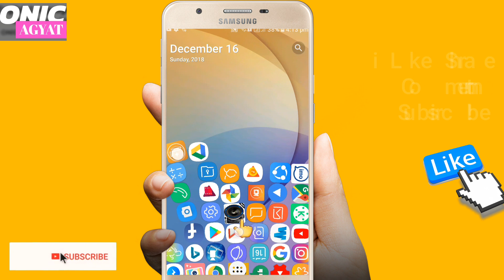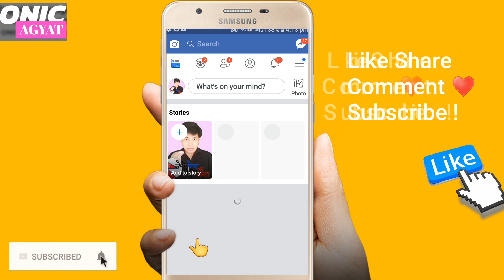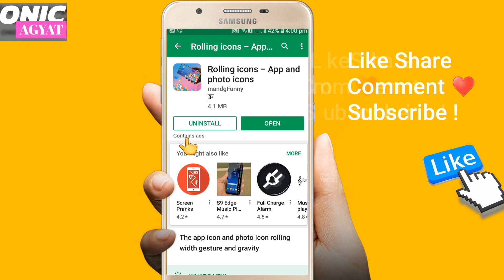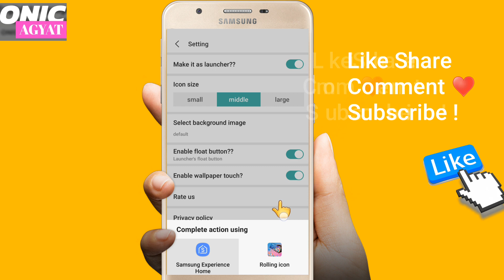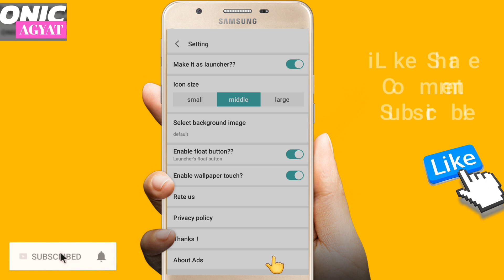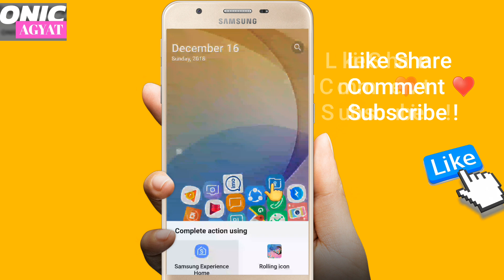कमालको एप | Hidden Secrets of Rolling Icons & Photos App | Android Mobile Tricks in Nepali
Welcome To Onic Agyat YouTube Channel !

Hello Everyone !
Very Useful and Wonderful Android App in Google Play Store

The app icon and photo icon rolling width gesture and gravity

#rolling with gesture#
The app icon and photo icon rolling width gesture and gravity, collision and sparks, very cool!!

#rolling in launcher#
When you set it as the live wallpaper, you can rock and roll the launcher!!! what awesome it is!!

#you make it!!#
1 which icon? you make it!!
2 how many? you make it!!
3 how large? your make it!!
4 what background? you make it!!
just enjoy yourself,just you make it!!

About: This is the Channel with Onic Agyat Literary Creation, English Language Tutorial Video Channel which helps English Learners to learn and speak English easily. This channel provides English Learning Tips and Tricks !  You can get Motivational Videos, Literary videos and Onic Agyat vlogs ! Thanks !